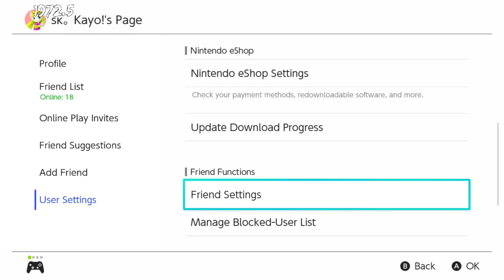Rainmaker 2019/12/10 17:10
Inkblot
Manta